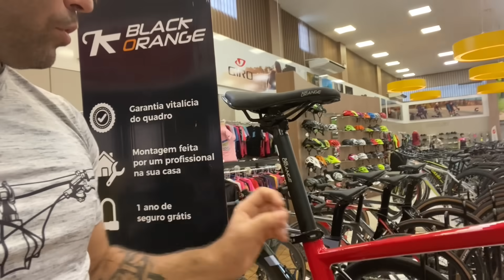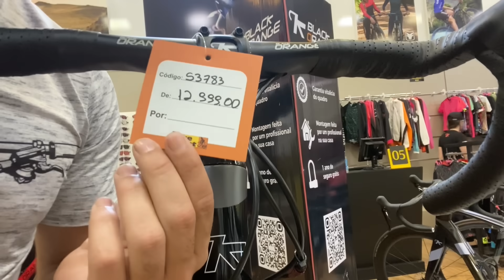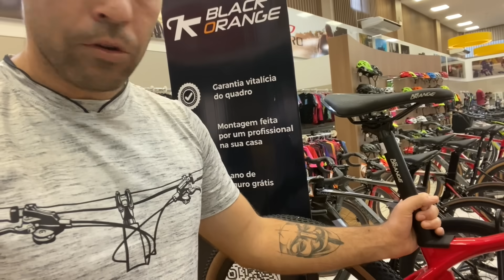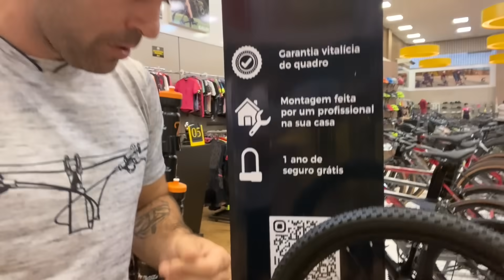Detalhes de toda a linha da nova marca de bikes Black Orange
Sigam a gente:

Snap: PraQuemPedala

Capitulos:
Introdução (00:00)
Bikes de Estrada (0:42)
Gravel: (5:46)
MTBikes: (8:37)